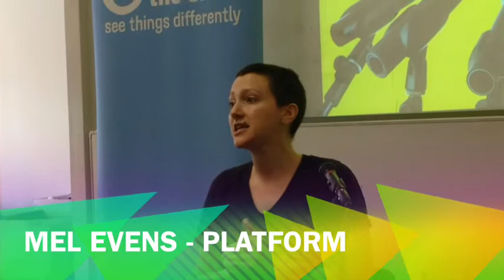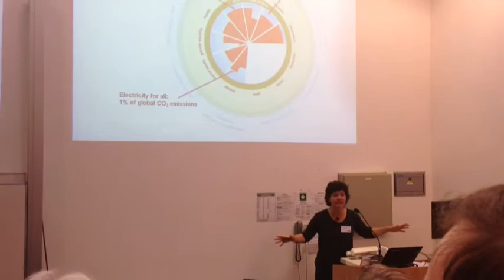FoE Conference 2012 Day 2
Day 2 opened with executive director Andy Atkins giving us a speech about how we need to see things differently.

Following that I went to my first session with Caroline Lucas the Green MP for Brighton pavilion, Mel Evans from platform annual Kingsnorth the head of activism at Friends of the Earth.

Mel spoke about Heathrow and the types of non-governmental organisations that came together to win campaign.

Niel spoke about how we will change doesn't come from those in power and he reminded us that it's all about people. We are the war materials.

Finally, Caroline said that the fact that we are all here 40 years on at this conference sort of means we have failed on some level but that we need to reach out more widely.

After a tea break there were so many sessions to choose from and I went for one entitled "our environment, our rights".

This featured Eve McNamara who is campaigning against the environmentally detrimental practice of fracking. Nick Rau who is the Paraguay campaigner at Friends of the Earth and Haf Elgar who is from Friends of the Earth Cymru and has been fighting incinerator proposal in one of the most deprived areas in Wales.

Then there were some networking sessions and other activities so I tried my hand at making a bag from some of the old campaign materials.

The final set of speeches tonight was a real week, we heard thoughts and opinions from Friends of the Earth Executive Director Andy Atkins. We heard again from Britain's first ever Green MP, Caroline Lucas. We learned about the frontline of the climate emergency from Lidy Nacpil, who is from the freedom from debt coalition in the Philippines. And finally we heard from fashion designer Vivienne Westwood who gave this fantastic quote. "There are only two types of people left in this world; eco-warriors and idiots."

So the night was finished off the evening with music from Jon Higley, poetry from Danny Chivers and a disco that went on interlineary hours but that's it from day to love conference.

I'll see you all again tomorrow.